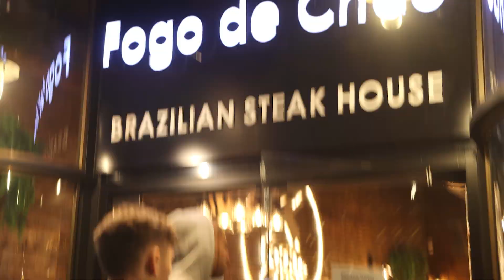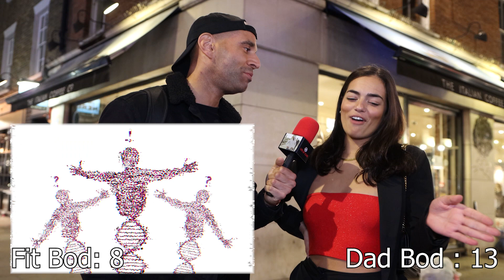Dad Bod or Fit Bod? (SURPRISING RESULTS) - Public Interviews - Soho Nightlife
Clive Metaverse